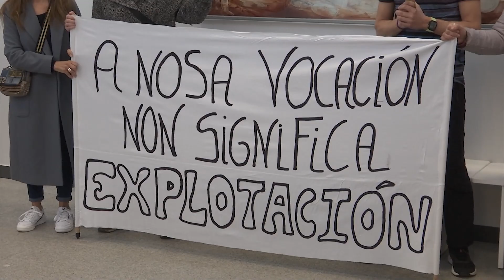La provincia recuperó el 30% de cirugías y prueba anuladas